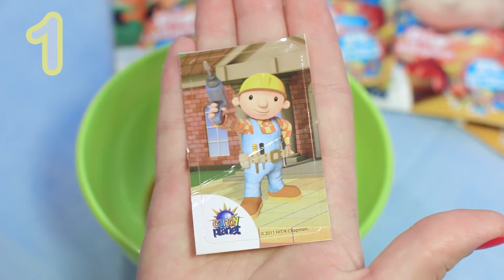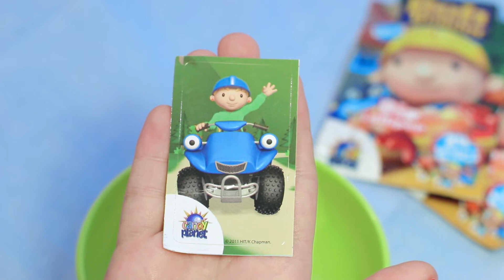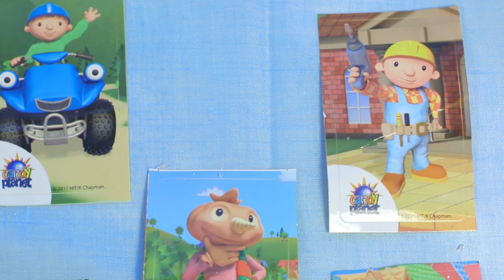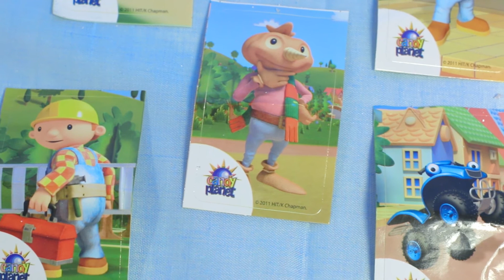5 Bob the Builder collectible stickers - unpacking and counting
Unpacking 5 Bob the Builder Collectible Stickers with lolipops. Count with us, learn and have fun!

With drill and construction site sounds.